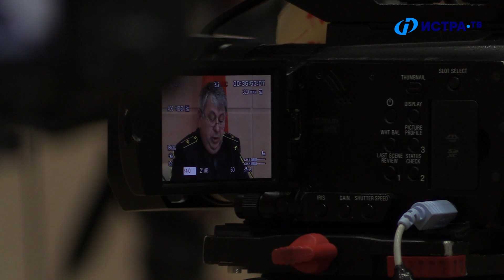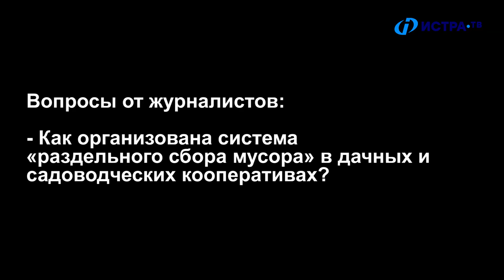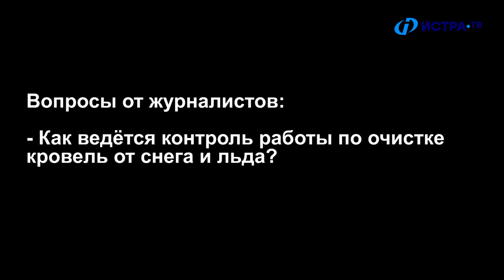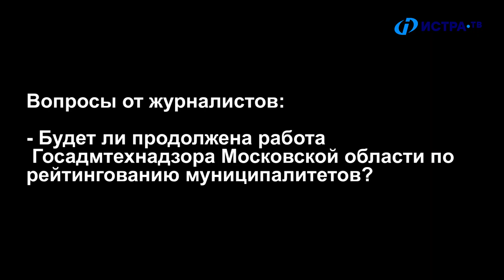Госадмтехнадзор об итогах за 2018 год